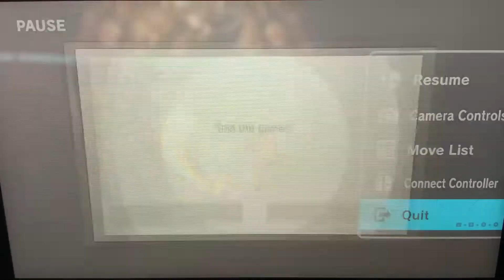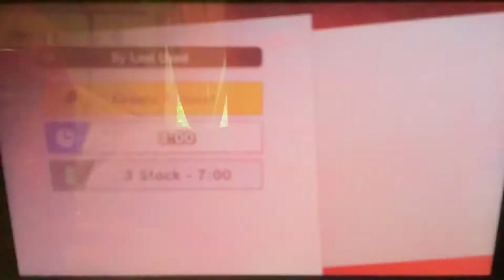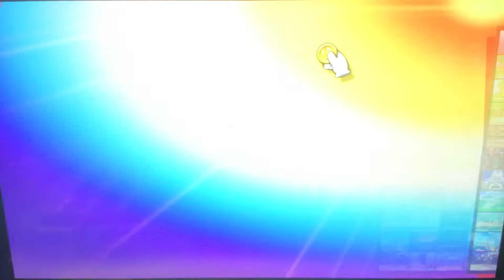Super Smash Bros Ultimate (trying for 100) part 23: (P3)